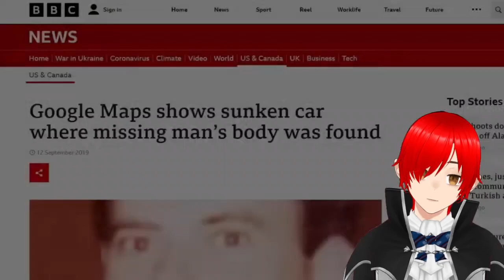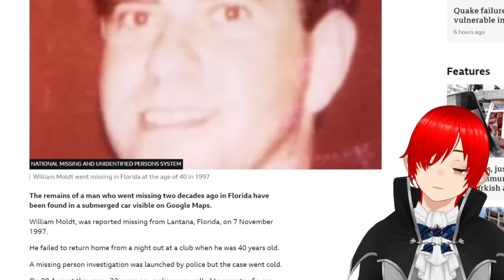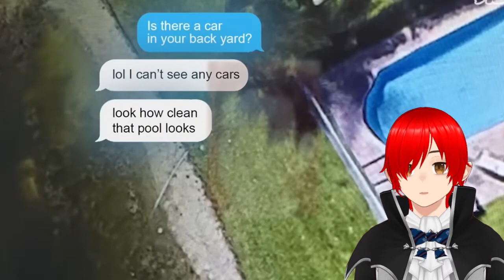Reaccionando a TOP: 7 lugares malditos de Google Maps